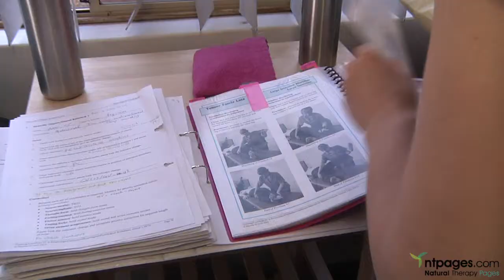Nicolie O'Neill College of Kinesiology in Myaree, Western Australia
"The diploma program armed me with "state of the art" kinesiology knowledge and techniques, this in turn nurtured and supported my own growth-healing". Rosemary, Graduate 2005